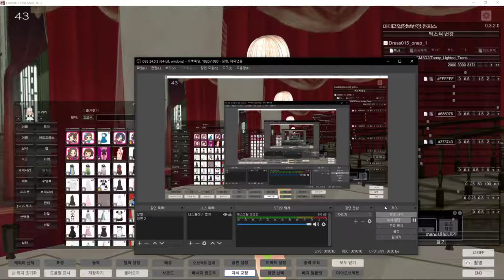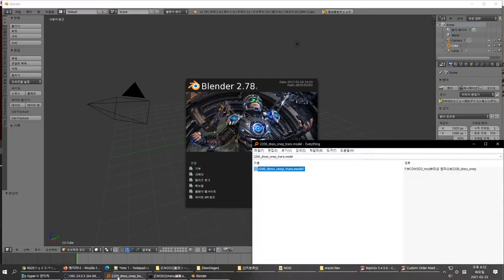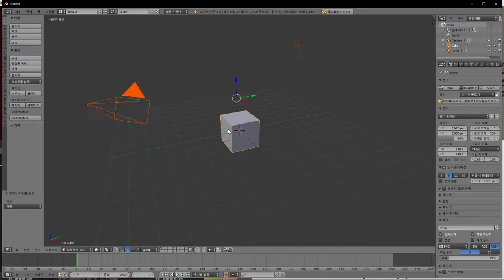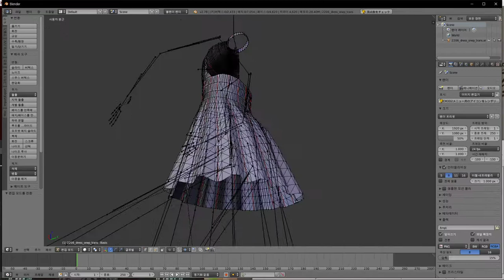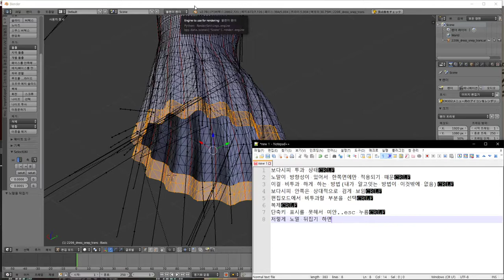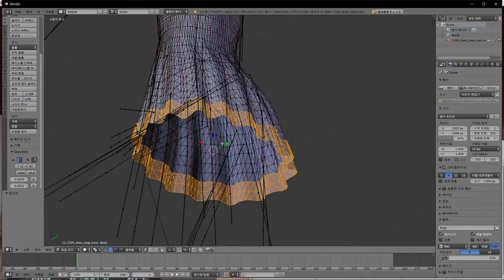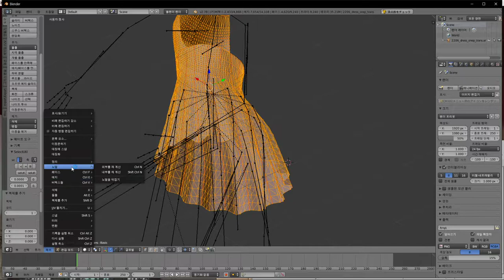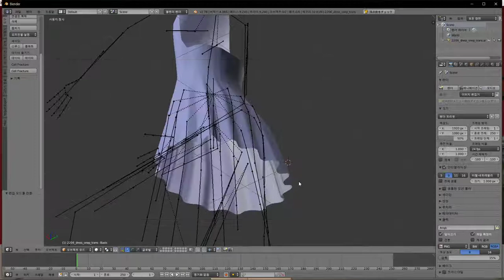노멀 뒤집기(양면 처리하기)